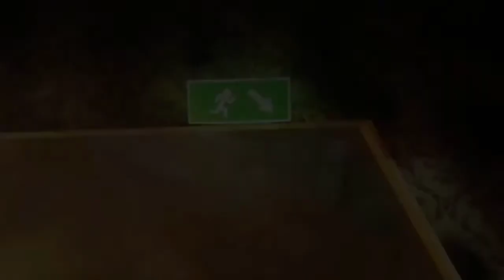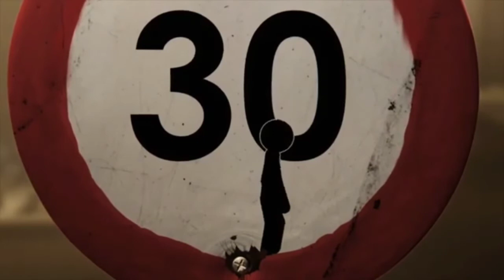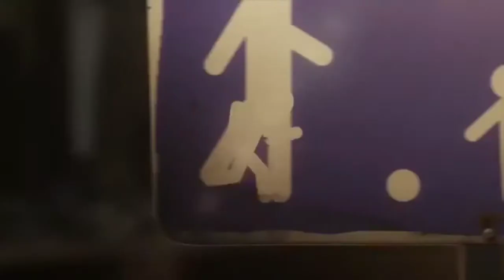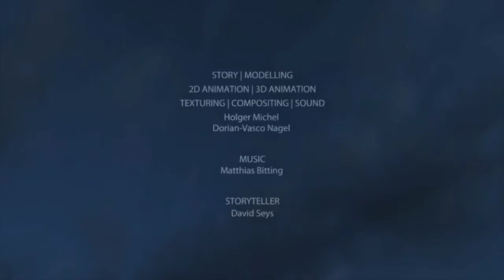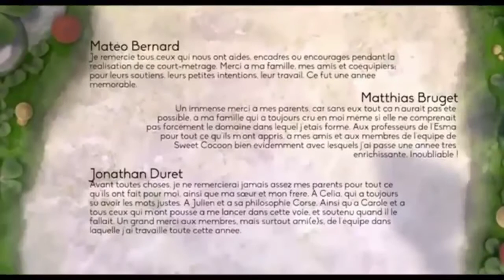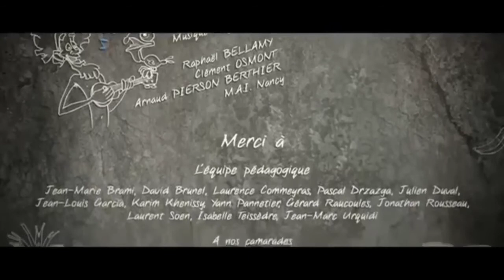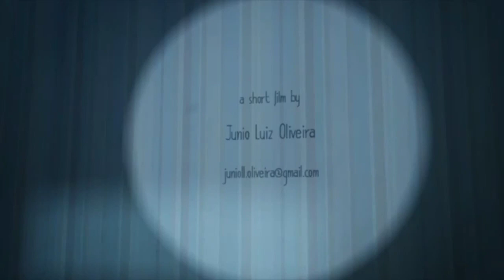BEST ANIMATION CINEMATIC MOVIE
LutimaN GameR Tv